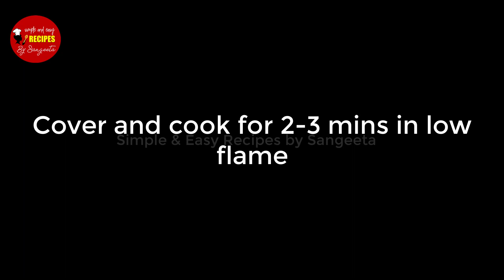সহজ পদ্ধতিতে বানানো নরম তুলতুলে চিতই পিঠে। Chitoi পিঠে। আস্কে পিঠা। সরা পিঠা। Aske Pithe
Hello Everyone, Welcome To SIMPLE & EASY RECIPES BY SANGEETA
Today's Recipe is: Chitoi Pithe
Todays recipe is a Chitoi Pithe. This is one of the most oldest pithe which is prepared during the sankranti time every year. It is generally made in matir shora. But due to all our work and commitments we are scattered across the globe and do not have access to matir shora. So in this video I will show you how to make this pithe easily in kadhai/pan with few tips and tricks.